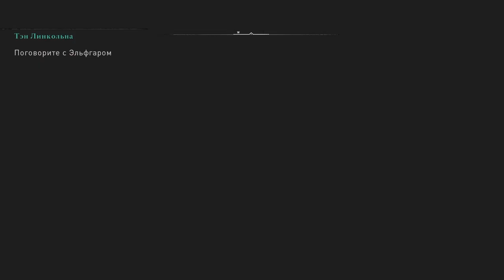253 Хунвальд и Лебяжья Стать